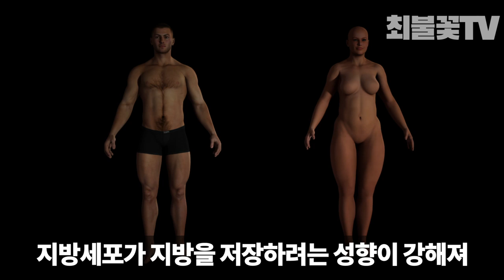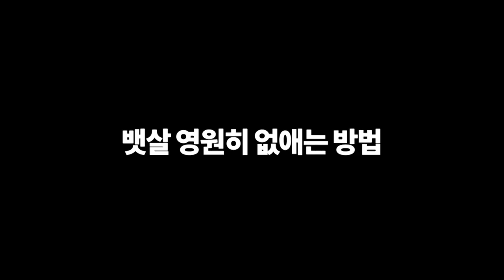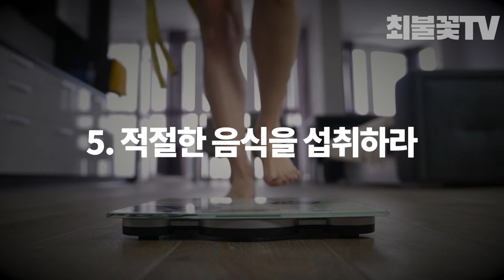뱃살 빼는 법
뱃살빼는법 내장지방 없애는 방법#뱃살빼는운동

복부는 살이 잘 빠지기는 하지만 그만큼 살이 금방 찝니다
특히 요요현상을 자주 겪으면
지방세포가 지방을 저장하려는 성향이 강해져
복부 살을 빼기가 더 어려워지게 됩니다